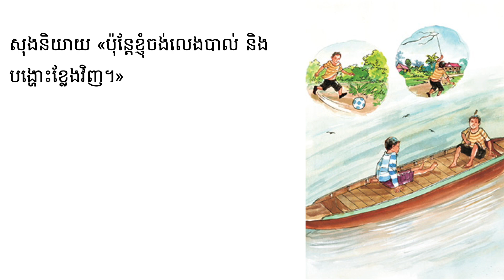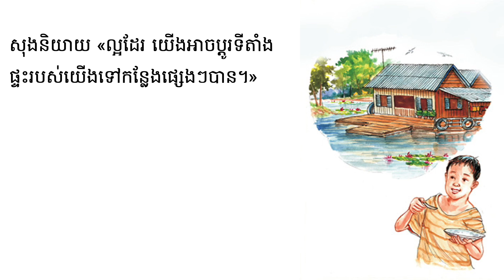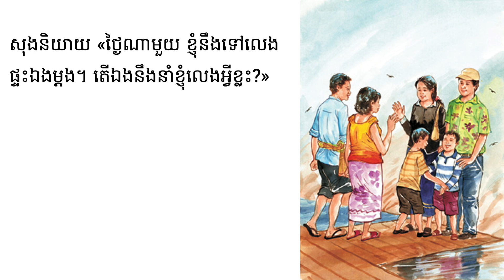​សៀវភៅរឿងនិទានកុមារ ផ្ទះអណ្តែត | Floating House | Kids Books Read Aloud in Khmer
សួស្ដីកូនៗទាំងអស់គ្នា!
តើកូនៗចង់អានសៀវភៅជាមួយគ្នាទេ?
បើចង់ តោះយើងនាំគ្នាបើកសៀវភៅរឿងនិទាននិងអានជាមួយខ្ញុំណា៎!

រឿងនិទានដែលយើងអានថ្ងៃនេះ មានចំណងជើងថា «ផ្ទះអណ្តែត»។ ឡូញ ចាប់អារម្មណ៍ទៅលើផ្ទះអណ្តែតទឹក ចំណែកឯសុង ចង់នៅរស់នៅលើគោក។ តើកុមារទាំងពីរនឹងធ្វើយ៉ាងណា ដើម្បីសម្រេចនូវរឿងដែលពួកគេចង់ធ្វើបាន?

🍪 Original Story:
Title: ផ្ទះអណ្តែត | Floating House
Written by: Belgian Development Cooperation
Illustrations by: Belgian Development Cooperation
Narrated by: Manylen Bunchean
Published by: Ministry of Education, Youth, and Sports of Cambodia

🍬 សហការជាមួយ:
The Asia Foundation

🍭 Khmer Learning Lab Read Aloud: Floating House